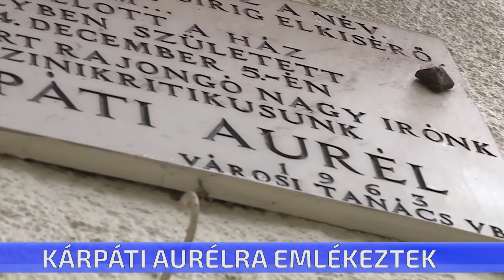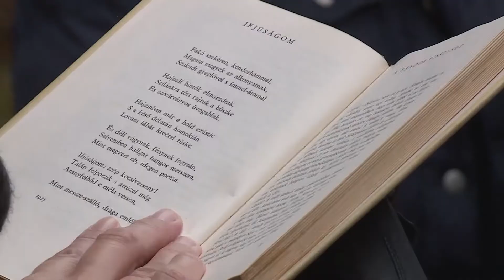Kárpáti Aurél kritikusra, íróra, költőre emlékeztek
Kárpáti Aurél kritikusra, íróra, költőre emlékeztek ma délelőtt a tiszteletére elhelyezett emléktáblánál. Hagyatékát régóta ápolja a könyvtár, a múzeum és a nevét viselő irodalmi asztaltársaság, akik ezúttal is koszorúval tisztelegtek a város híres szülöttje előtt.